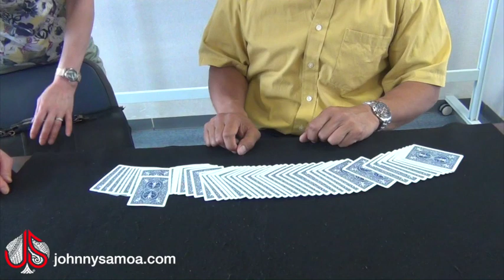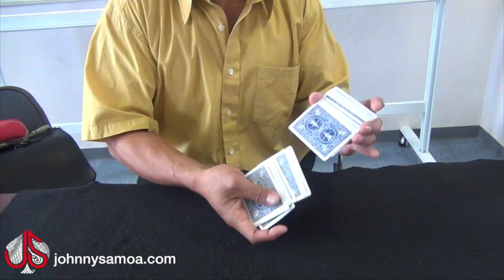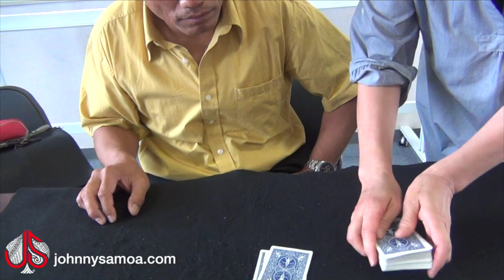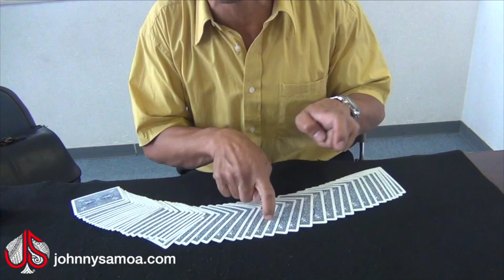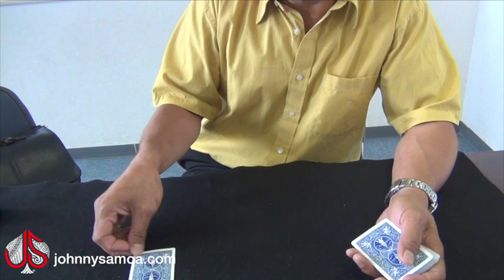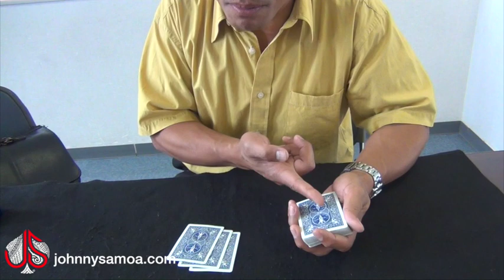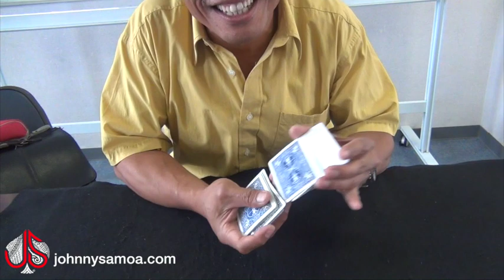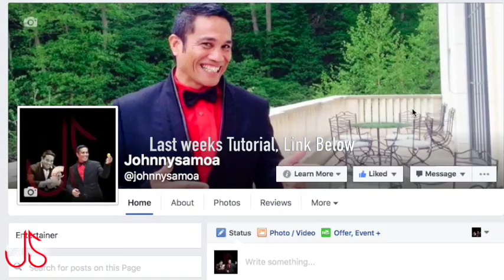Very Poweful Magic KiLLER SiLENT COUNT TUTORIAL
This is another awesome card trick to do. Practice this and you'll have an awesome card trick to fool anyone.
Last weeks tutorial A must learn trick, easy and effective. Let me know what you think and more videos will come.